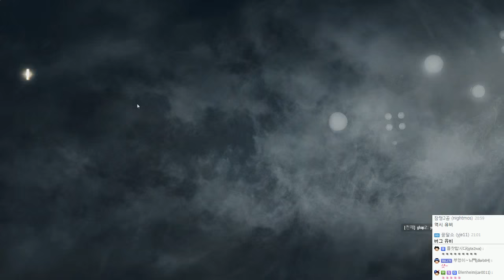레인보우식스 시즈 정식발매! 합방 멀티 | 12월1일 | #02 - by조마문 (PC) ( 60프레임 , FPS게임 , Rainbow Six : Siege )